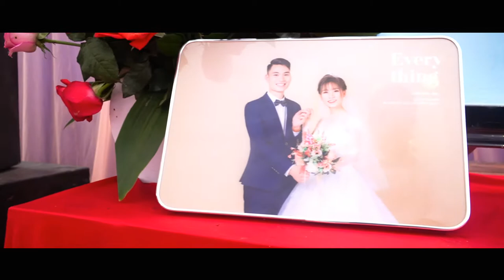Phóng sự cưới Đức Chung ♥♥ Hà Phương